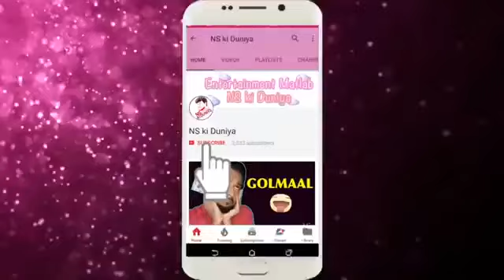pakistan ke khilap nikala gya akaada hindu ekta